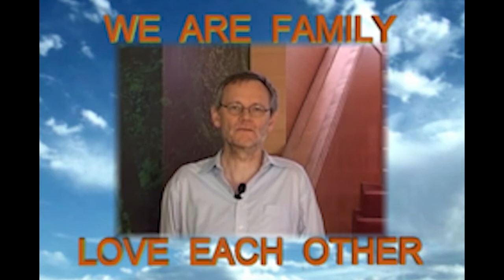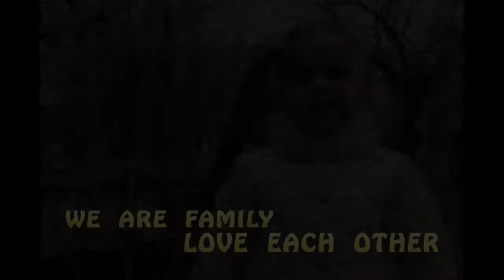L E O Ara Gevorgyan concert intermition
This video for Ara Gevorgyan  Love Each Other  concerts tour.
Added new videos and not  finished.